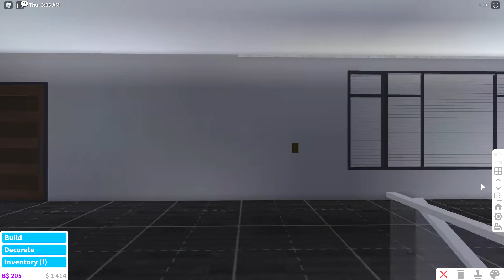HUGE HOUSE UPGRADE | Bloxburg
pt. 5 of the house tour
now with a big and modern update